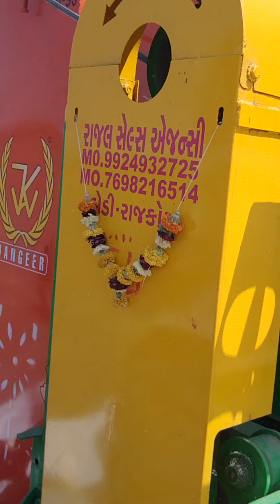જંગીર થેસર ચણા મોડલ2022મો9924932725/7698216514